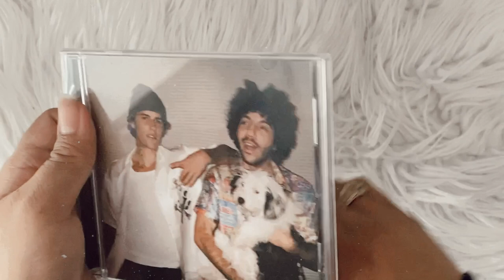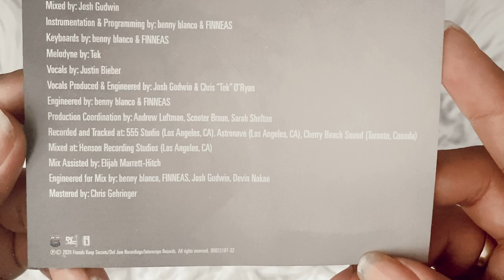justin bieber - lonely (cd unboxing)